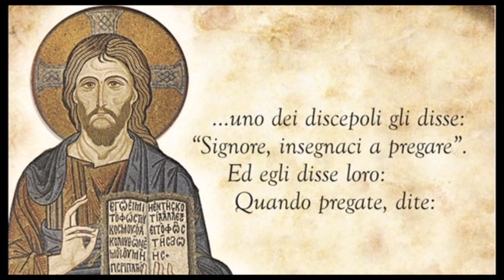Mons Luciano Migliavacca, Padre nostro